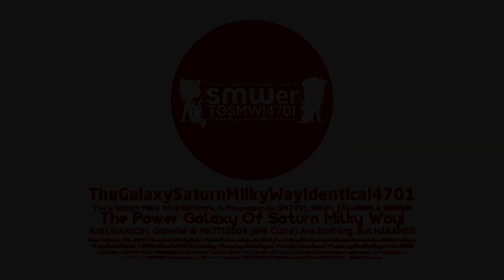TheGalaxySaturnMilkyWayIdentical4701 "Coca-Cola Styled" Logo (06.20.2022/Multi-Sided)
Here's It! The Coca-Cola Styled Logo!!! :D

𝐒𝐩𝐞𝐜𝐢𝐟𝐢𝐜𝐚𝐭𝐢𝐨𝐧:
Logo by: @Buchepsicatasilor3261
Vegas Pro Used: 14
Audio: Inside The Resources
Font: Inside The Resources Too

𝖯𝗅𝖾𝖺𝗌𝖾 𝖩𝗈𝗂𝗇 𝖬𝗒 𝖭𝖾𝗐 𝖱𝖯 𝖲𝖾𝗋𝗏𝖾𝗋!